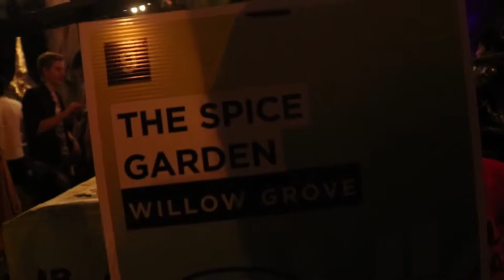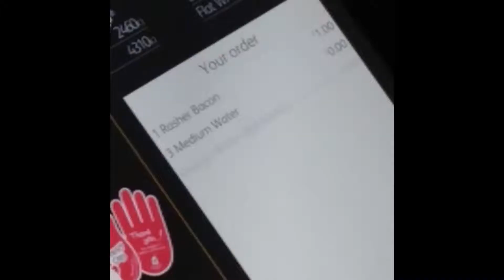Ep 49 - Pink Sticky Stinky Shit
Parra Lanes fam!